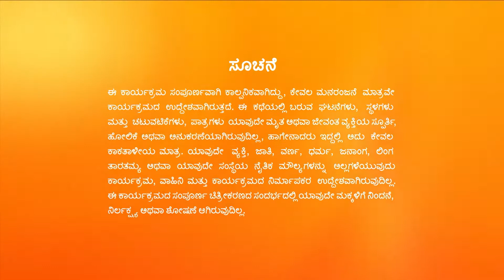Bhoomige Bandha Bhagavantha | Full Ep - 28 | Apr 26 2023 | Zee Kannada